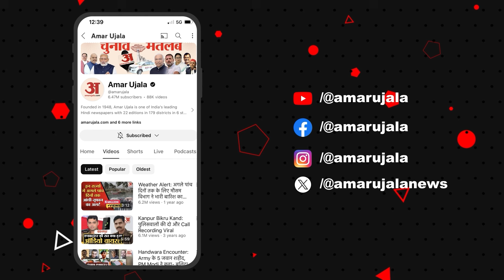Anantnag Attack: दहशतगर्दों से लोहा लेते हुए सेना ने आतंकियों को जंगलो में घेरा, अब आगे क्या?